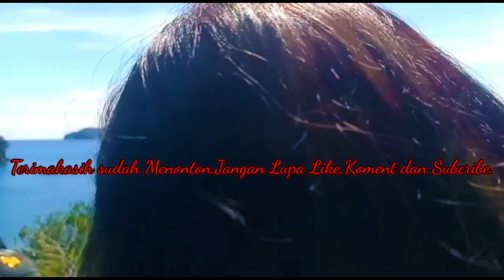Pulau Kalimantung,Tapanuli Tengah Terbaru (2020)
Pulau Kalimantung ini memiliki panorama alam yang begitu mempesona dan masih alami, air jernih kebiruan terhampar sekitar satu hektar. Sementara barisan pohon kelapa terlihat menyatu dengan paparan hutan lebat nan hijau.
Perjalanan menuju pulau ini dapat ditempuh dengan waktu sekitar 1 jam dari kecamatan Pandan.
Pulau Kalimantung memang eksotis dan terlihat begitu anggun sejauh mata memandang .
Snorkling pun menjadi pilihan aktifitas yang menarik. Sungguh keindahan alam yang masih “Alami” gugusan terumbu karang dipenuhi rombongan ikan hias membayang dibalik air laut jernih yang berwarna hijau kebiruan.